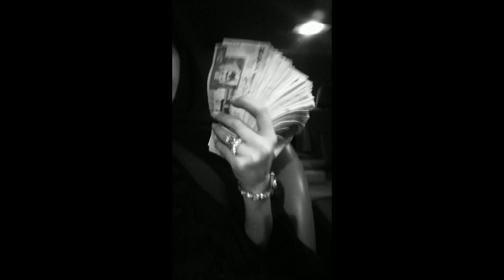(FREE) Morad type beat - Melodías Transformadoras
▪ Track Out Lease -$79
▪ Unlimited Track Out Lease -$99